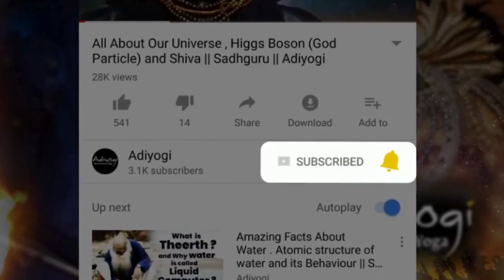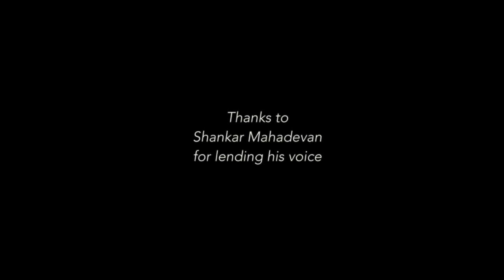𝘁𝗵𝗲 𝗣𝗼𝘄𝗲𝗿 𝗼𝗳 𝟭𝟰𝟰 𝗖𝗵𝗮𝗸𝗿𝗮𝘀 - 𝗘𝘅𝗽𝗹𝗼𝗿𝗶𝗻𝗴 𝘁𝗵𝗲 𝗘𝗳𝗳𝗲𝗰𝘁𝘀 𝗼𝗳 𝗔𝗰𝘁𝗶𝘃𝗮𝘁𝗶𝗻𝗴 𝟭𝟭𝟰 𝗖𝗵𝗮𝗸𝗿𝗮𝘀